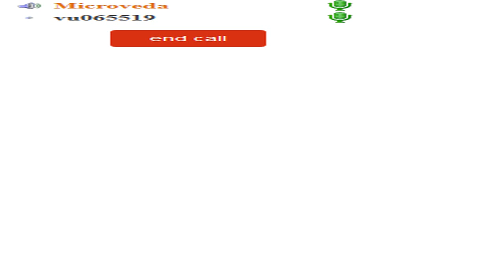Dhfxtdfybt Здоровье вечерний Киев11